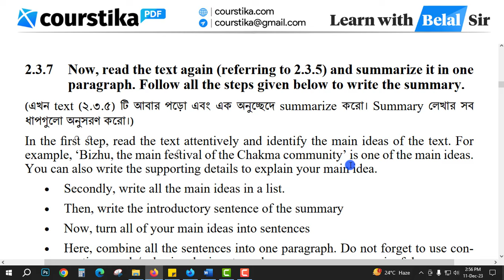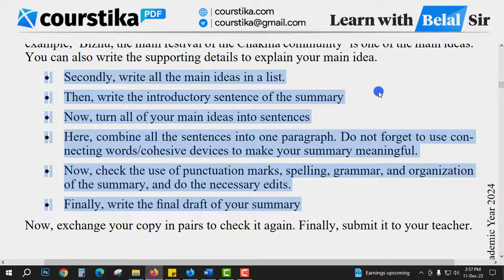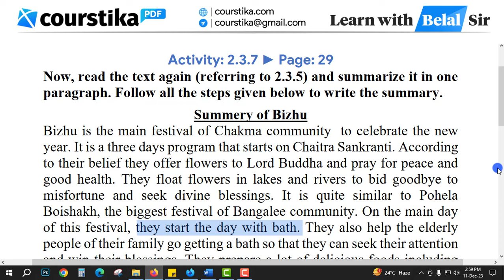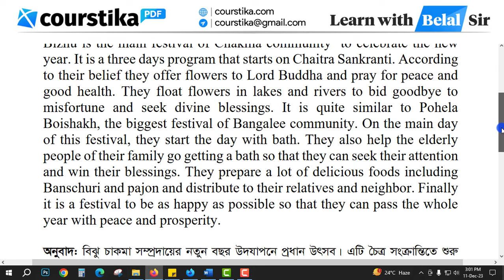Class 8 English Chapter 2.3.7 | The Bizhu Festival Class 8 | Class 8 English Page 24 | Courstika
class 8 english chapter 2.3.7 : Now, read the text again (referring to 2.3.5) and summarize it in one paragraph. Follow all the steps given below to write the summary.